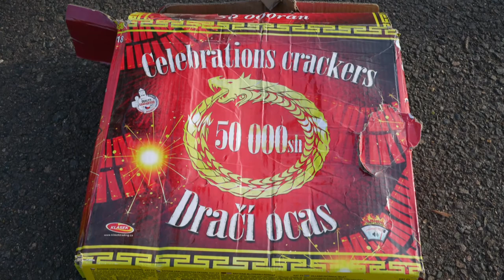Klasek 50000 Schuss Knallkette / Celebration Crackers von Klasek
*Draci ocas* F3 Knallkette von Klasek und ja sie hatte jede Menge Aussetzer und Pausen! Leider kein guter Artikel, auch wenn sie laut ist...